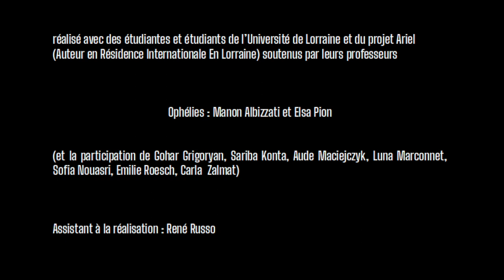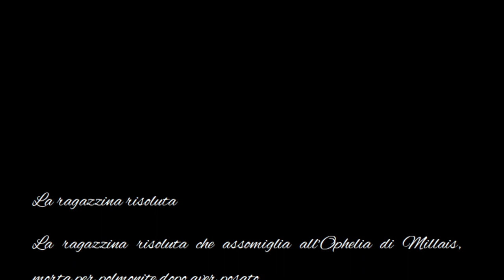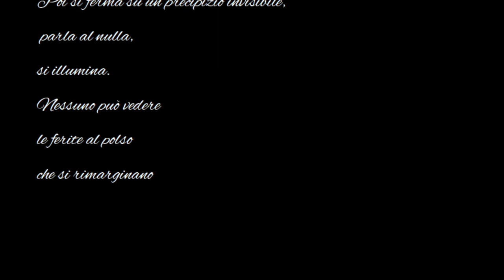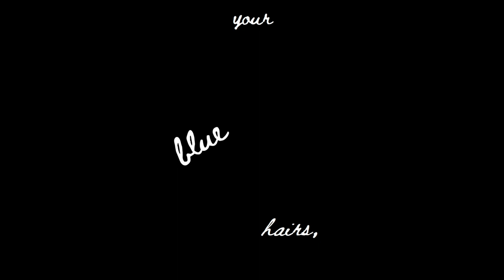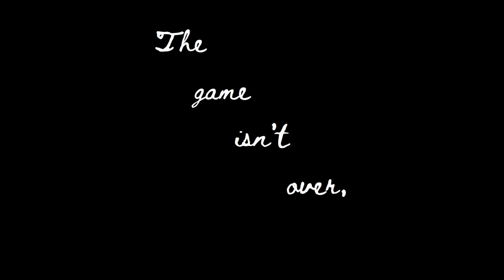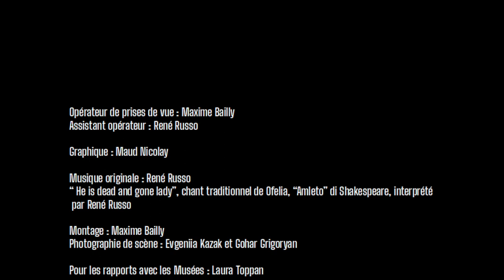Laura Fusco - Cerco Ophelia - Nancy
"C’est avec les étudiants et les enseignants de l’Université de la Lorraine, que la poétesse a cette fois décidé de travailler. Tout se déroule à Nancy.
Le campus universitaire dans sa totalité devient le protagoniste de la quatrième étape du Cerco Ophelia de Fusco, étape française, après l’étape de Venise.
Fusco a rendu hommage à la beauté de la ville de Nancy, à l’héroïne shakespearienne qui la passionne, et au cinéma, avec une vidéo inspirée d’Ophélie qui a impliqué des étudiantes et des stagiaires du Campus en tant que traductrices, protagonistes de la vidéo, photographes, graphistes. La vidéo Ophélie a été entièrement réalisée dans le contexte universitaire. Mais il y aussi la Lorraine : des images consacrées aux splendides vitraux du célèbre artiste du verre Gruber ainsi qu’à l’Ophélie de Lepage exposée au Musée des Beaux Arts de la ville.
L’occasion est née de la résidence d’auteur ARIEL créée par l’Université de Lorraine, qui a permis à Laura Fusco de s’établir à Nancy pendant 4 mois, et de sa fascination pour la ville qui l’a hébergée. Lors de cette résidence, la poétesse a collaboré à des ateliers de traduction, de mise en voix et de mise en scène, et est intervenue dans les librairies et les bibliothèques, à la rencontre du public, leur offrant des conférences-spectacle et des débats.
Les textes qui ont inspiré la vidéo sont tirés d’un recueil inédit, Bleu comme les arbres, traduit par les étudiants de l’Université et des CPGE de Metz, encadrés par leurs enseignantes. Que de nouveautés aussi bien pour Cerco Ophelia de la poétesse, que pour le projet Ariel. Mais il s’agit également d’un retour important au projet désormais « traditionnel » de Cerco Ophelia: la poétesse est partie à la recherche, à Nancy, de filles et de femmes qui l’ont inspirée et ont inspiré les vers nés de sa flânerie solitaire dans les rues, les parcs, les lieux qu’elle a aimés de la ville. Ainsi, des nancéiennes ont-elles pu, consciemment ou inconsciemment, rencontrer la poétesse et/ou « devenir poésie ».
Cela fut donc une autre version et une nouvelle manière, pour Fusco, de rapprocher le public de la poésie afin de l’impliquer, de le rendre témoin et de le faire participer au processus de création.
Le projet Cerco Ophelia fait de la poésie une protagoniste de façon inédite, depuis plusieurs années déjà, impliquant des villes entières, comme Ivrea, Savone et Venise en Italie, et désormais, grâce à Nancy, il devient international."